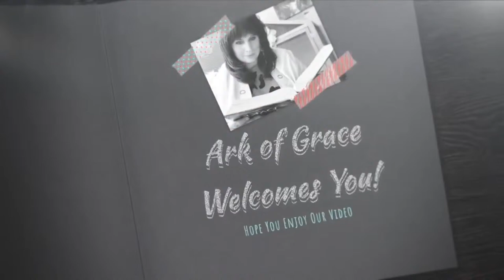Amanda Grace Talks...LIVE WITH DR MARK SHERWOOD! BIBLICAL HEALTH AND YOUR QUESTIONS!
All Glory goes to Almighty God for we are nothing without Him!

AMANDA GRACE AND HER ANIMAL FRIENDS ON LIFTABLE TV! A NEW PLATFORM FOR BELIEVERS! HERE IS THE LINK

Defund the Swamp and Refund the Kingdom!!
Grow vegetables 3 times faster and 30% More with this amazing hydroponic garden tower!

AMANDA GRACE AND HER ANIMAL FRIENDS ON LIFTABLE TV!

Andrew Sorchini is a believer who owns Beverly Hills Precious Metals

OBE Organic body Essentials and Terpenes Amazing!

POWRTEIN is an incredible blend of 130 raw superfoods that immensely help your body and organ function down to the mitochondrial level! gives you energy, helps your brain function, and overall helps your body to receive the nutrients it needs. Our bodies are temples, and we must care for the body as well as the spirit. I personally use Powrtein and it is truly an amazing product! here is the link:

If you feel led or want to give to or bless this ministry
(That is between you and the Lord)
 For we do this for the Glory of God first.

our address is:
815 RT 82 Unit 1317